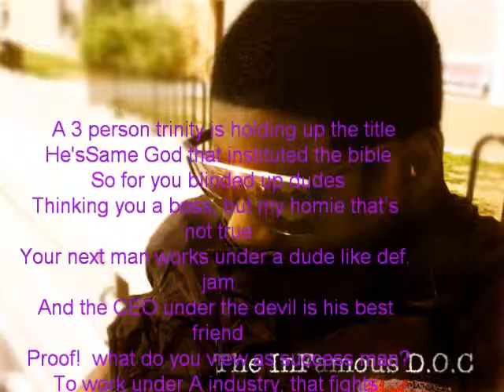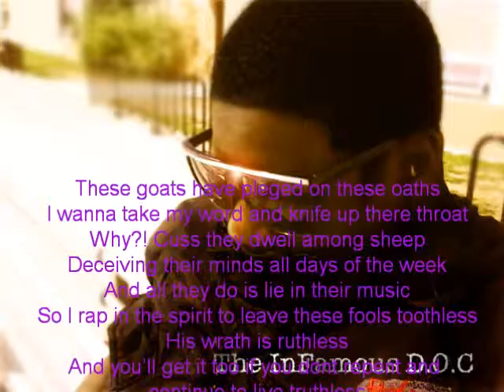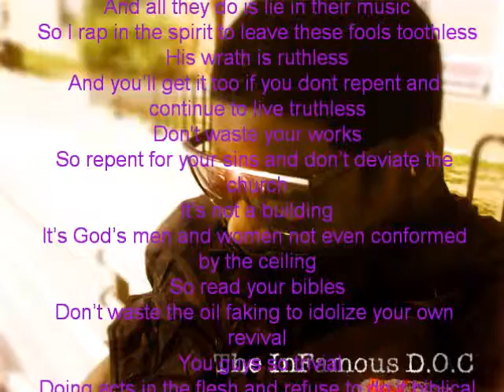Drake Over (Cover) - The InFamous D.O.C - Christ Overall.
Getting at the opposition. Repent and believe fam.